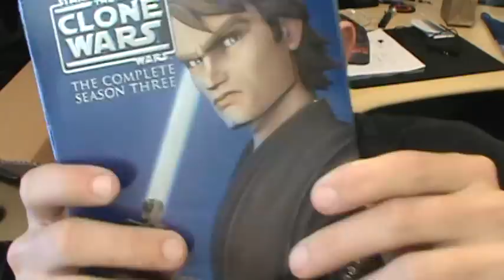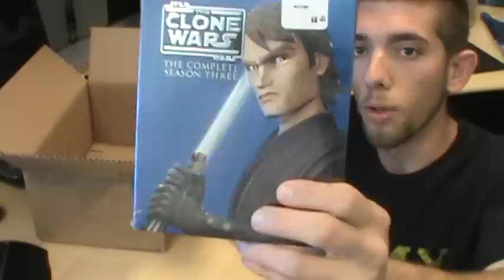Package From FilmakerMike